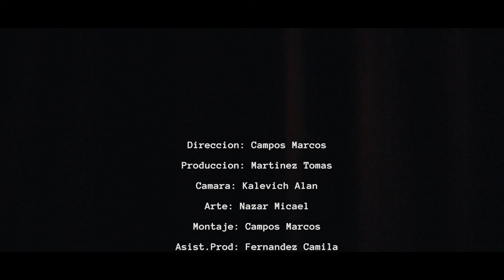Victor Hugo, disculpame - Manuel Nuñez Videla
Estoy muy feliz de compartir este hermoso trabajo en conjunto con la Escuela de Cine de Puerto Madryn. Espero les genere cosas.

Letra, música y edición de sonido: Nuñez Videla, Manuel
Dirección: Campos, Marcos
Producción: Martinez, Tomás
Cámara: Kalevich, Alan
Arte: Naza, Micael
Montaje: Campos, Marcos
Asist. Prod: Fernandez, Camila
Asist. Cam: Nuñez Videla, Francisca
Asist. Mont: Sanchez Eduardo